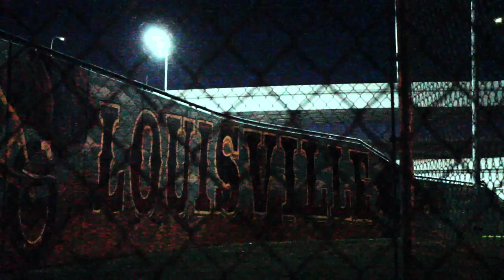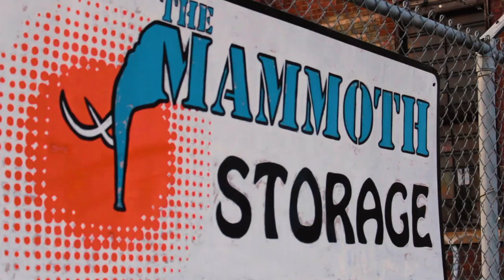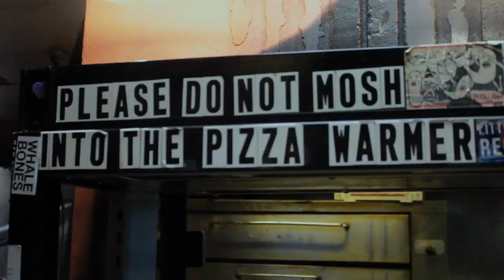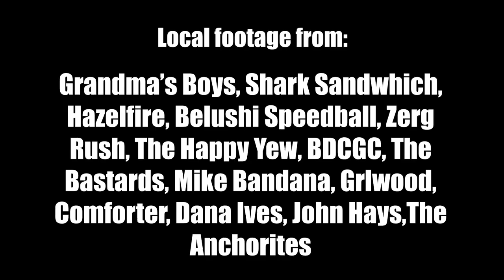In The Basement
A short look at the DIY music scene in Louisville, Ky filmed over the course of 2019 from March to October.

Thank you to all the bands, family, and friends that let me interview, film, or talk to them relentlessly about this project.

Louisville has an incredible music history. Here's a playlist of music from the film and from bands that inspired this project (includes some of the first punk bands to come out of Louisville in the 70's, and tons of music from bands that currently play around town).

Pelican Kingdom Forever
Rip Mosquito
Rip Zerg Rush